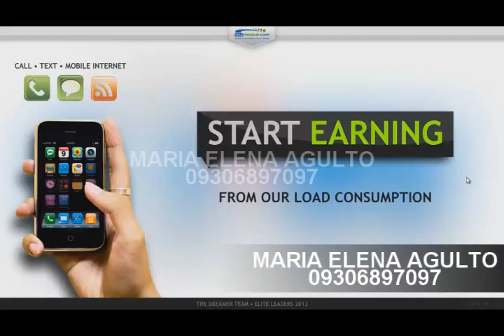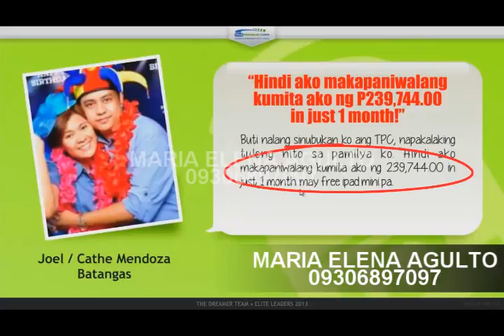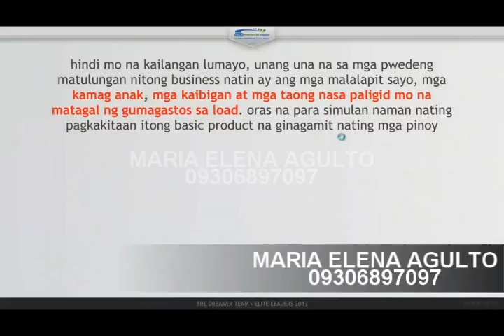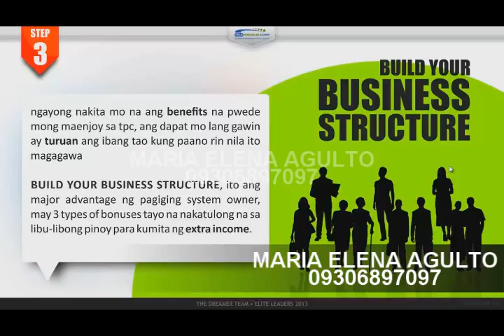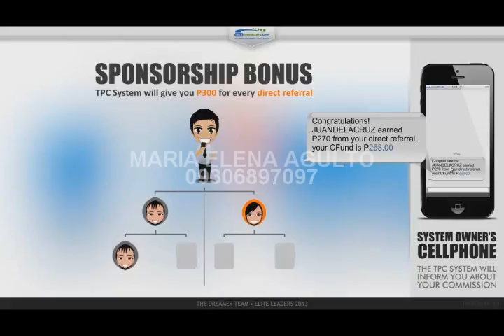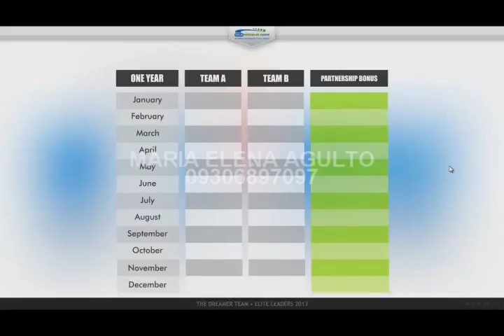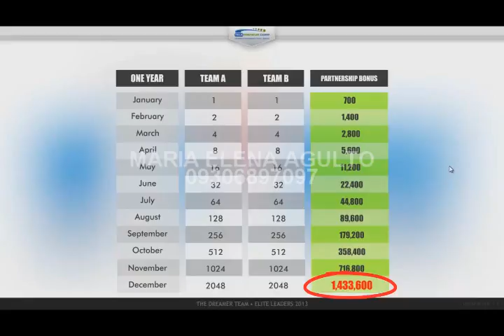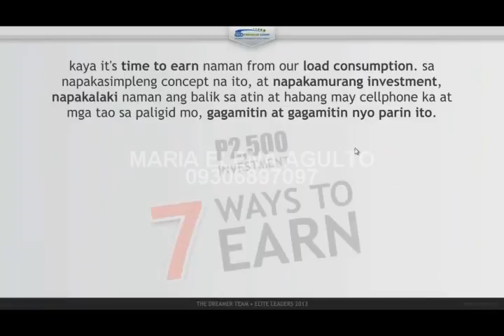MARIA ELENA AGULTO TPC BUSINESS VIDEO